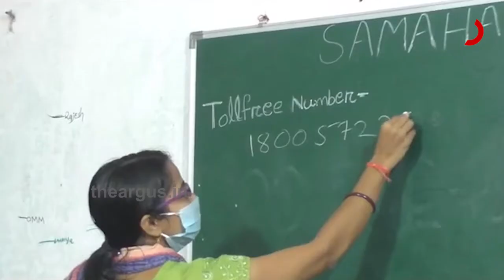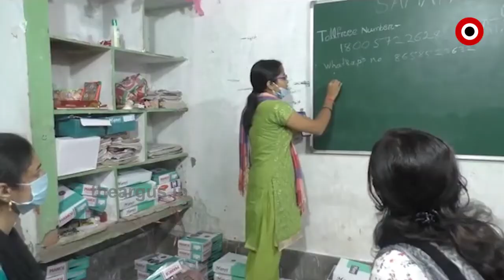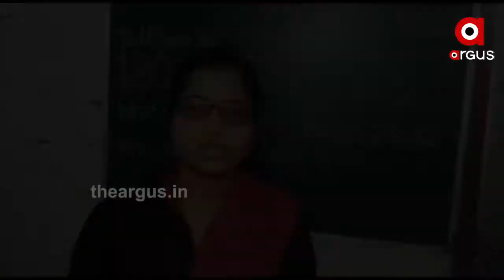ମାଲକାନଗିରି ଯୁବପିଢ଼ିଙ୍କ ଭୋକାଲ ଫର ଲୋକାଲ ପାଇଁ ପ୍ରାୟାସ | Malkangiri E Commerce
E-commerce ୱେବସାଇଟ ଦେଲା ନୂଆ ପରିଚୟ । ଲକ ଡାଉନରେ ଅନେକ ନିଜର ଜୀବିକା ହରାଇଥିବା ବେଳେ ଯୁବ ଗୋଷ୍ଟୀଙ୍କ ନିଜସ୍ବ ଉଦ୍ୟମ ସେମାନଙ୍କୁ ରୋଜଗାରର ପନ୍ଥା ଦେଖାଇଛି । ଲୋକଙ୍କ ନିକଟକୁ ସାମଗ୍ରୀ ପହଞ୍ଚାଇବା ସହ ନିଜେ ସ୍ବାବଲମ୍ବୀ ହୋଇଛନ୍ତି .